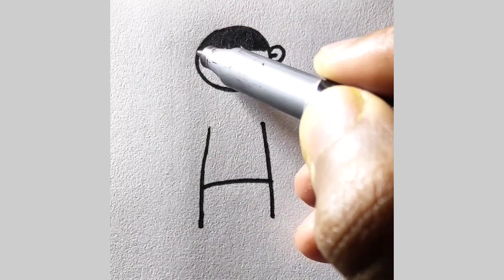how to draw a girl || easy girl drawing tutorial